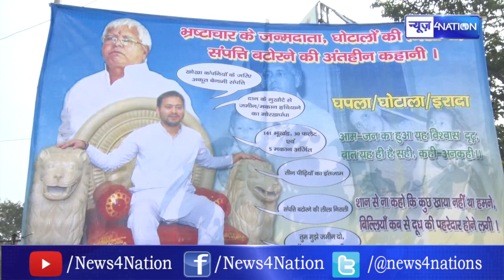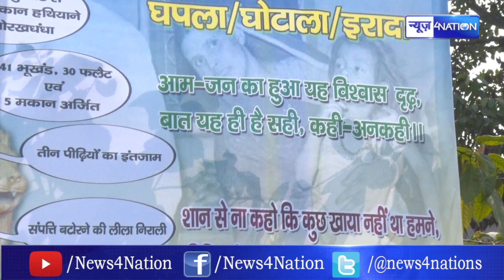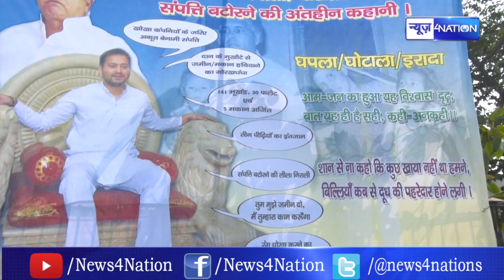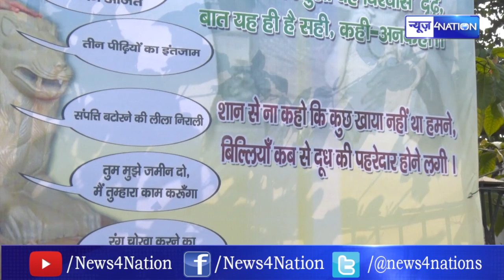Tejashwi Yadav को Nitish Kumar की JDU ने सिंहासन पर बैठा कर घेर लिया | News4Nation